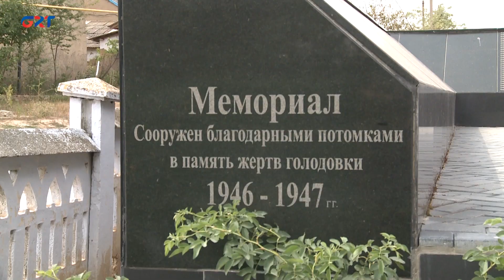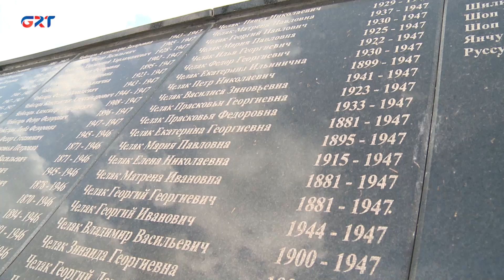В Гагаузии сегодня чтят память жертв голодомора 1946-1947 годов